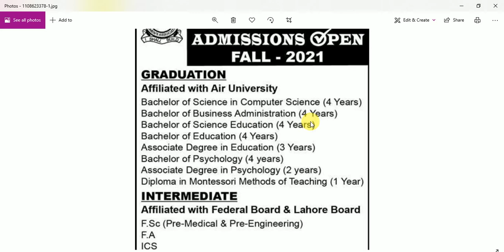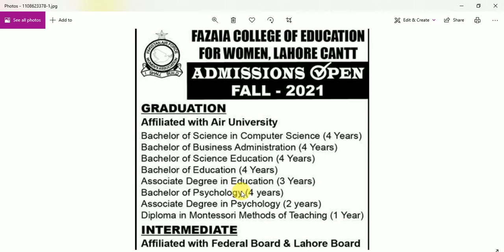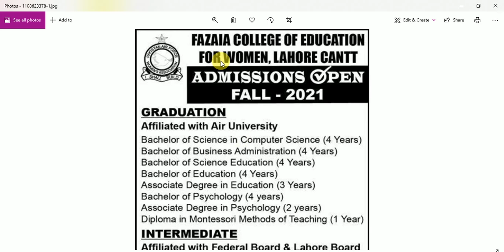fazaia college lahore admission 2021 for women| Fazaia college of education admission ba, fa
fazaia college lahore admission 2021 for women| Fazaia college of education admission ba, fa. New admission is open in 2021 for Bachelor, Intermediate.